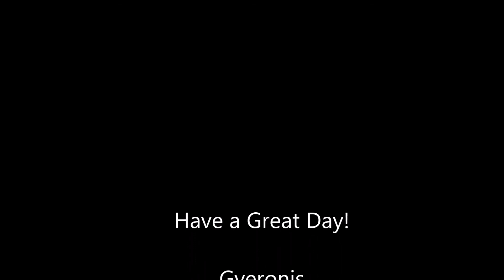Clubbed to Death - Bass Cover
A Grungy Bass for Clubbed to Death by Rob Dougan

Recorded with a Nikon D3200 DSLR and Nikon ME-1 stereo Mic